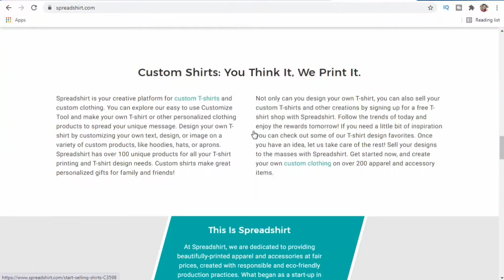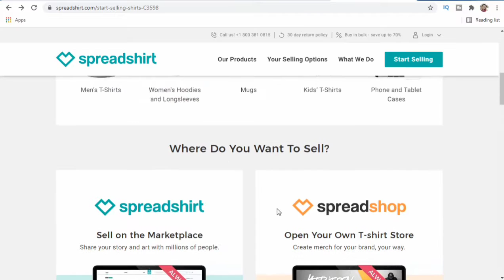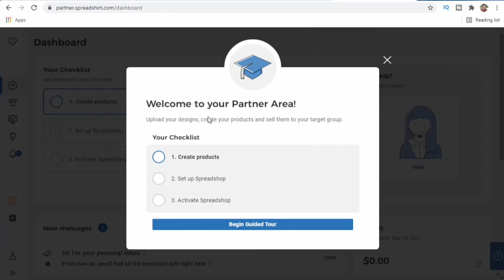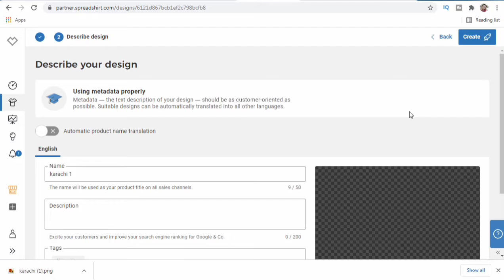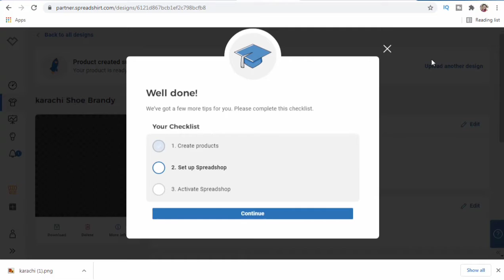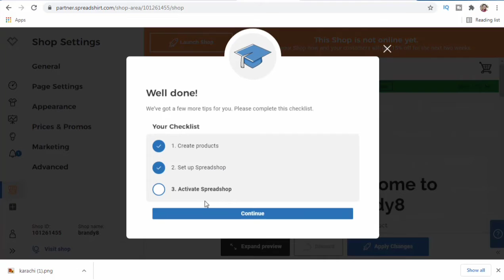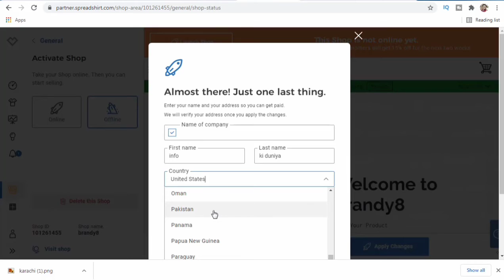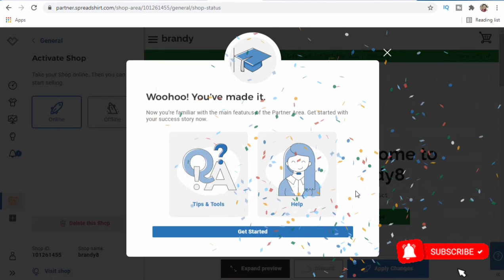How to Make Money on Spreadshirt 2021 | Print On Demand, Step by Step Spreadshirt Tutorial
In this video I am going to share with you how to make money with Spreadshirt step by step account creation and you will learn how to create a product how to set up an account and active or publish an account on Spreadshirt.

It is going to be very important to how to make money online per day $50.

You have to create a t-shirt for print on demand Store set up and start online earning every day.

Earn Money Online is providing tips and tricks for Earning money and WordPress.